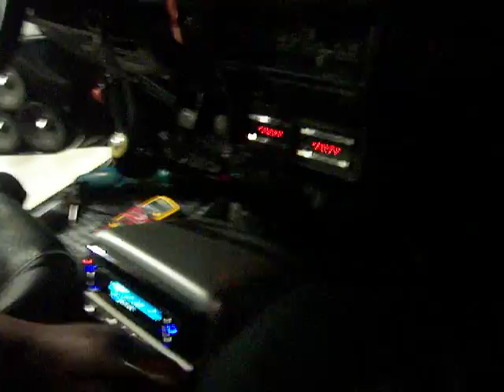What its really like to sit inside Tommys Truck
Watch the seats move haha